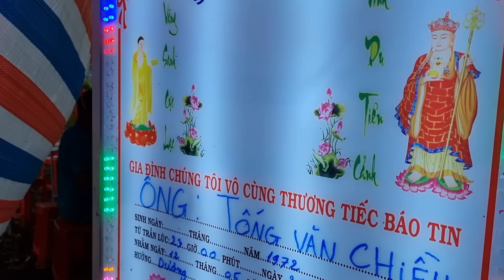Đêm mưa giông gió quá xót xa quan tài anh Chiều ướt lạnh giữa nghĩa địa